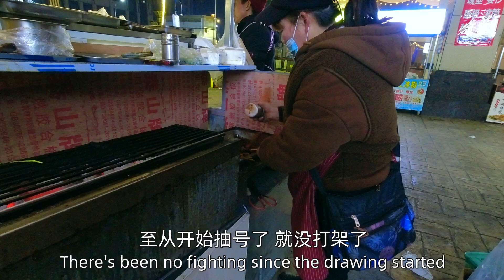一只烤鸡一把烧烤俩鸭头，几瓶小麦果汁下肚，听我慢慢和你聊未来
一只烤鸡一把烧烤俩鸭头，几瓶小麦果汁下肚，听我慢慢和你聊未来#烧烤